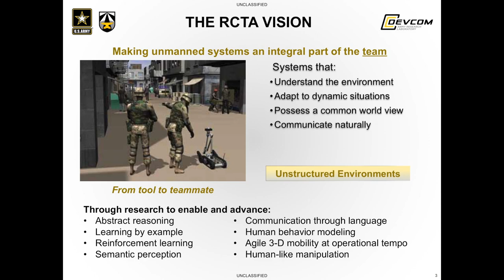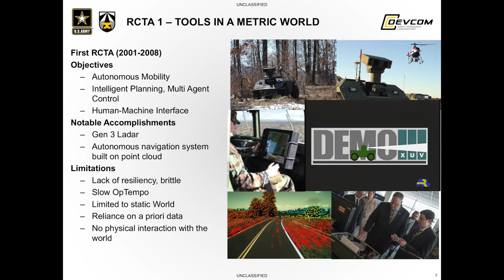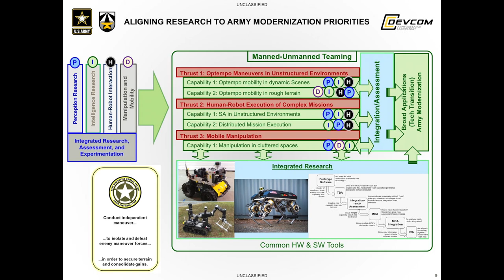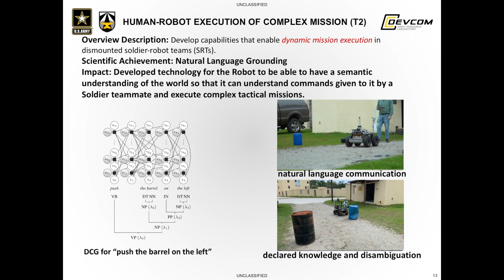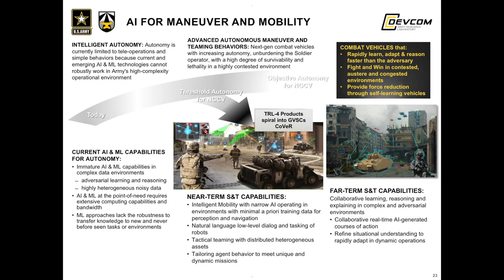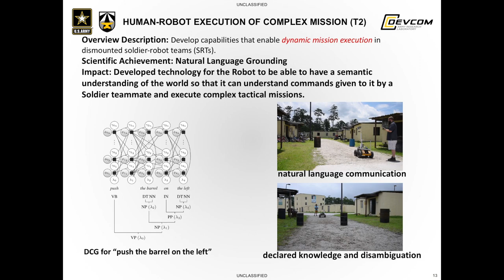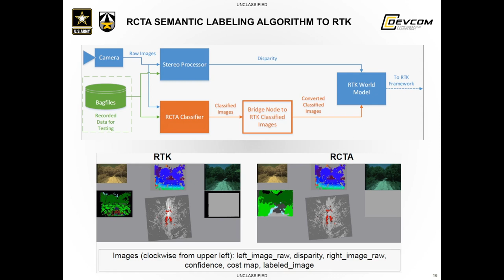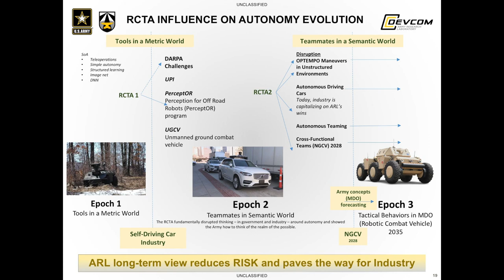Tech Talk with Dr. Stuart Young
Dr. Stuart Young, a researcher with the U.S. Army Combat Capabilities Development Command's Army Research Laboratory, lays out the ideal scenario of human-robot and the underlying research that enables technology to move robots from tools to teammate so that systems can see, think, move and team to assist warfighters. Young reflects and forecasts in his presentation during the Army’s Robotics Collaborative Technology Alliance Capstone event in Pittsburgh in October 2019.